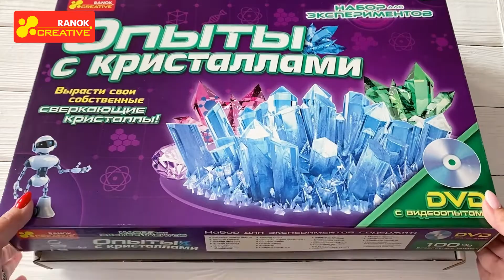Набір для експериментів Досліди з кристалами - 12114002Р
За допомогою цього набору діти зможуть самостійно виростити великі кристали мідного купоросу, зробити корону в "діамантах" або "сніг" з солі і ще багато, багато цікавого.